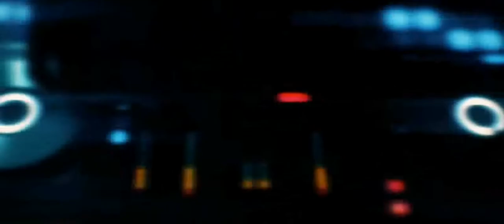[TAPSONIC TOP/탭소닉] ASHITA NO ASHIOTO HARD Hidden Route #1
ASHITA NO ASHIOTO - Makou
HARD Level 6
Hidden Route: 1-1 ➜ 2-2 ➜ 1-1 ➜ Stay at 3-3
Leader Delay for iOS: After the 1st Leader Skill, Perfect a few taps while no x2 combo to trigger the 2nd Leader Skill at the start of the 1st slide after returning to 1-1 (about 1:12).
Note: Use HR if Jessi only is S-enhanced
Recommended Team: Jessi SU, Beatrice, Nicol, Slasher/Rose (L)